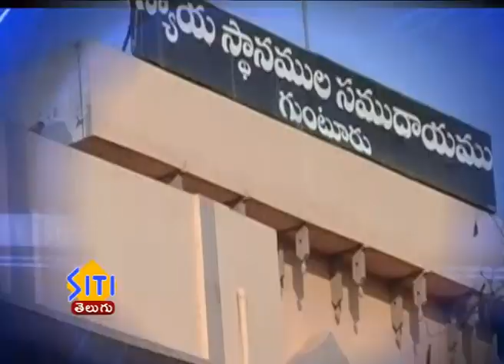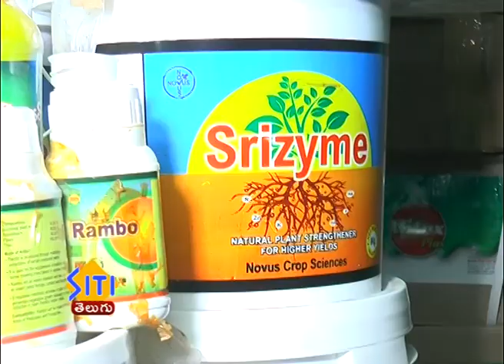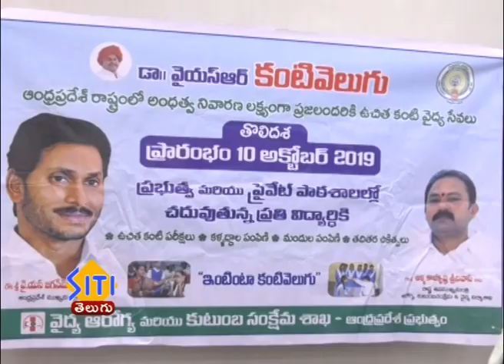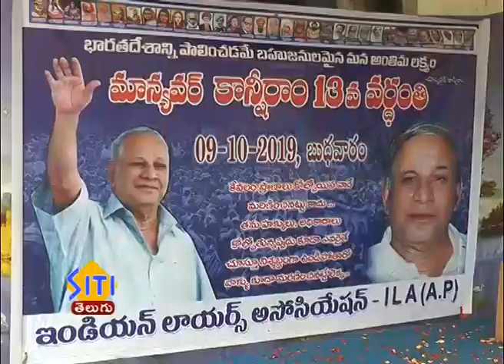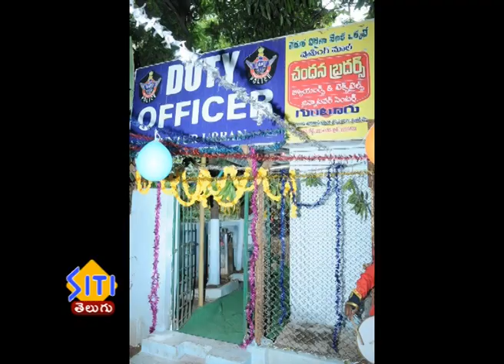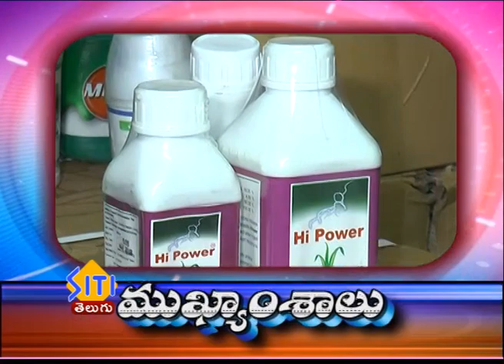Guntur Siti News 10 10 19 Morning